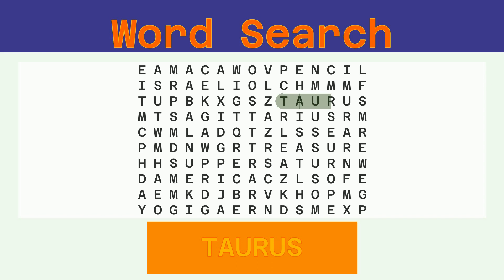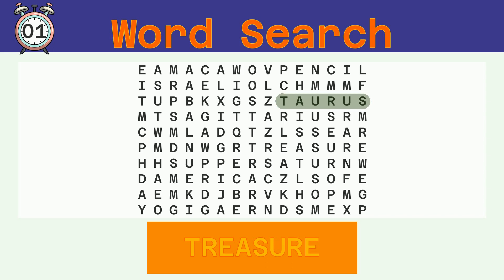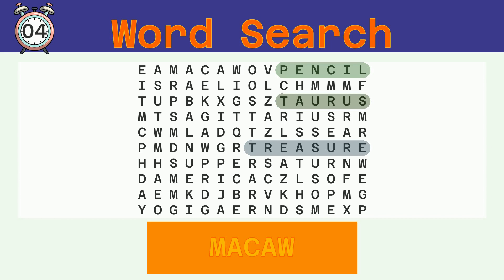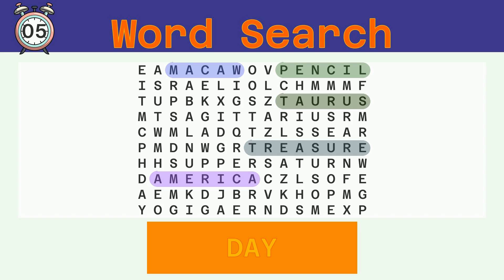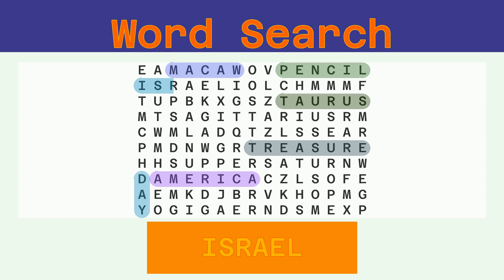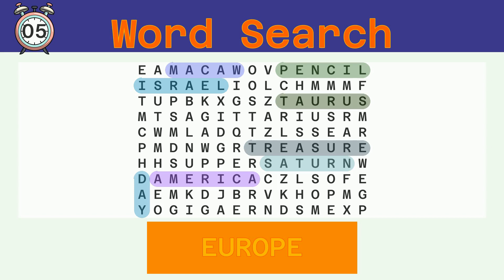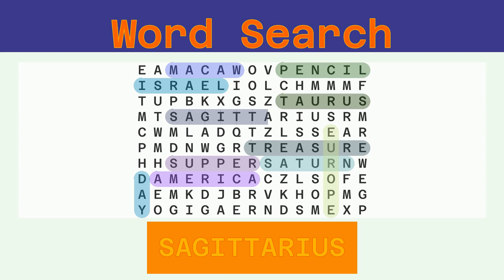Word Search - Challenge 03/18/2023 - Easy - Random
Words to find:
TAURUS, TREASURE, PENCIL, MACAW, AMERICA, DAY, ISRAEL, SATURN, EUROPE, SUPPER, SAGITTARIUS,

Answer:
00:30 TAURUS
01:05 TREASURE
01:42 PENCIL
02:17 MACAW
02:51 AMERICA
03:27 DAY
03:59 ISRAEL
04:34 SATURN
05:09 EUROPE
05:44 SUPPER
06:19 SAGITTARIUS